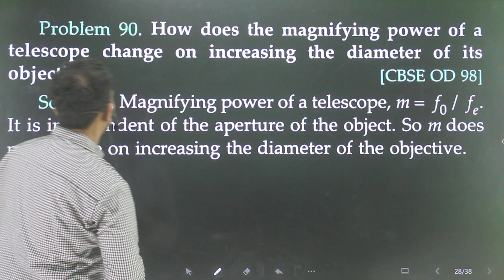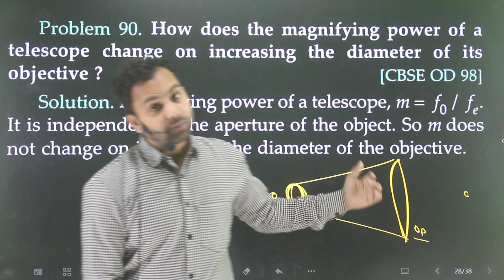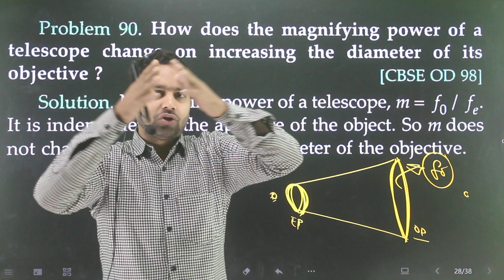Problem-90 Ray Optics very short and short answer conceptual problem l 12th ray optics conceptual Pr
how does the magnifying power of a telescope change on increasing the diameter of its objective ?